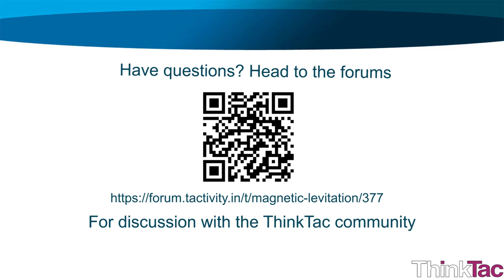Magnetic Levitation | ThinkTac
You want to get the observation sheet for the video you watched - join Myunlab to get more resources observe a pen appearing to float in air because of forces from different directions balancing it.
Mount two magnets on a pen about 2 cm from each end. On a foam piece, create slots and insert four magnets in a specific orientation. Insert an ice cream stick piece at one end and levitate the pen. The polarity of the magnets is critical to this TACtivity.